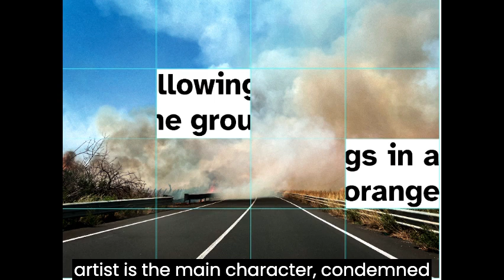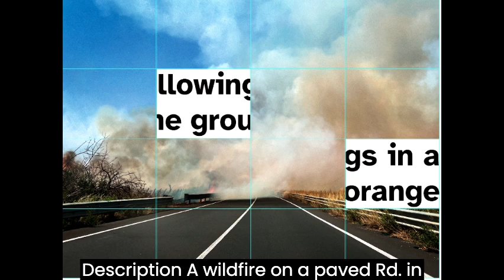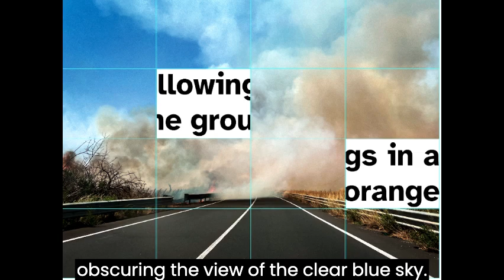CataniaWildFire-English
Description:

Catania, Italy. A wildfire rages on a bright sunny day as we stand in the middle of the road. We seem to be frozen into place. All we can do is watch the billowing smoke that will very soon engulf the entire frame, as the fire marches on.

In this piece, the artist is the main character, condemned to see the world through a relentless veil of smoke. This visual comparison is the closest representation of what his impairment actually looks like. People with disabilities often struggle to convey the complexities of their unique life experience, in search of the kind of empathy that stems from true understanding.
One of the goals of this interactive piece is to open a dialogue of collaboration between the audience and itself. As human beings, our mutual interactions and common narratives are ideal vehicles for generating empathy.

Take a piece of the artwork with you. Art is a shared human experience.
As squares are removed from the wall, fragments of the image description are revealed, hidden layers of meaning are unveiled, and you become an integral part of this transitional piece.

Please take a square home as a memento, but we kindly ask for something in return.
This is a fair exchange. A barter of significant moments.

Share something that’s important to you. With the paper and pencil provided, write down a favorite quote, memory, color, or emotion. Place the paper in the glass bowl next to the artwork. This simple act of retribution has created a bridge between two strangers, and set in motion a chain reaction of giving.

Contact gallery staff to receive a protective envelope and signed certificate of authenticity.

Image description: A wildfire on a paved road in the middle of a summer day. Billowing smoke rises from the ground, engulfing the rural surroundings in a white, grayish and orange hue, partially obscuring the view of the clear blue sky.